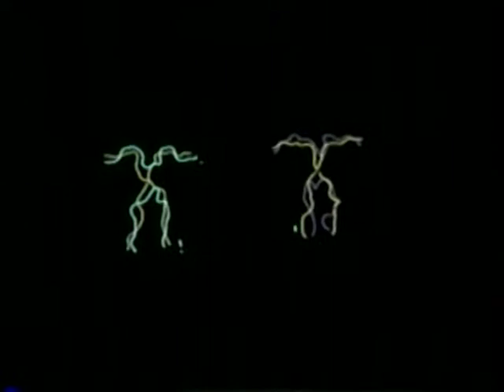Six Flags AstroWorld Radioactive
One of the show from Six Flags AstroWorld 2001